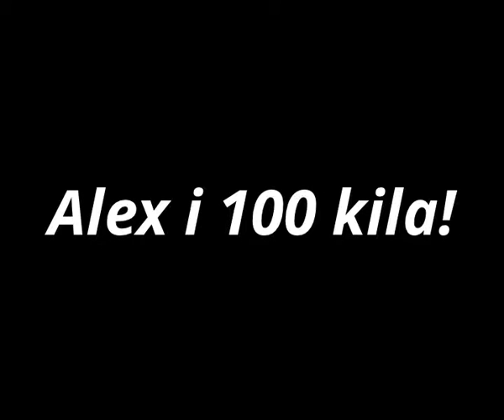Aлекс и 100 кила,Доганово,България с Даниел Димитров